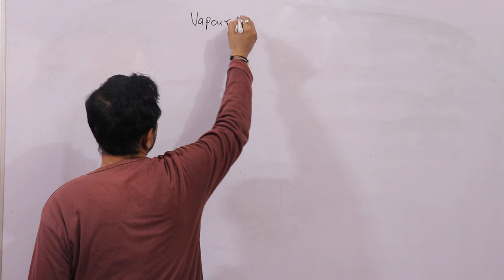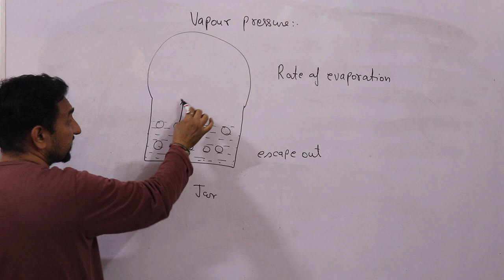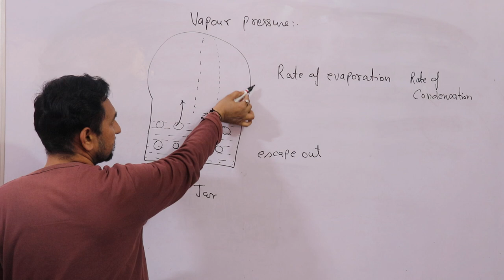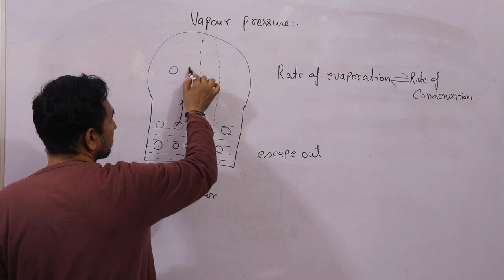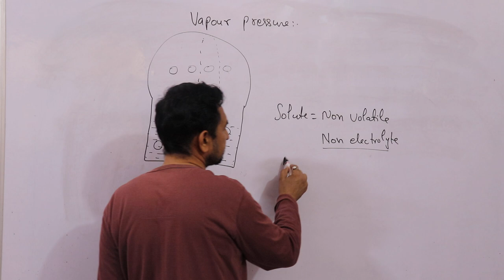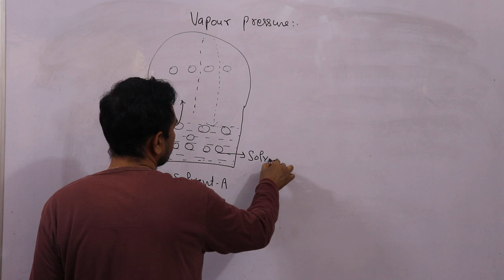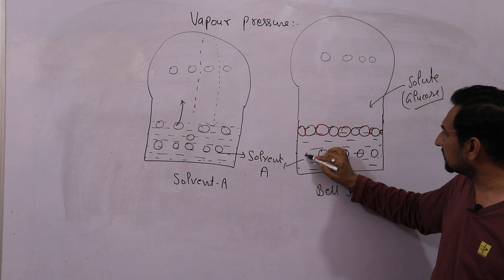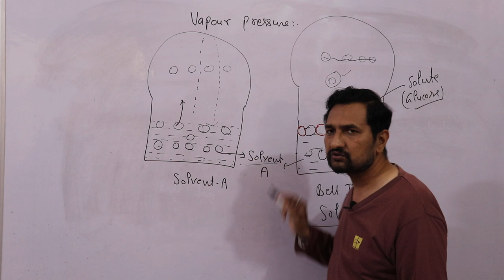Vapour Pressure.Effect of addition of non volatile solute and effect of temperature on V.P.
The vapour decreases by the addition of non volatile solute.The vapour Pressure increases with increase of temperature.